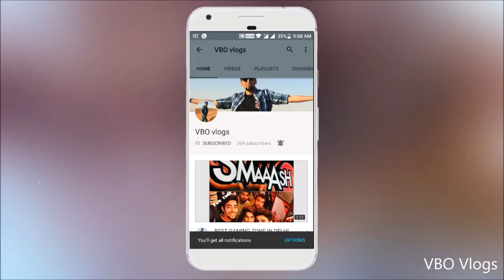International hair stylist going to cut my hair 2017. VBO Vlogs. In Delhi.